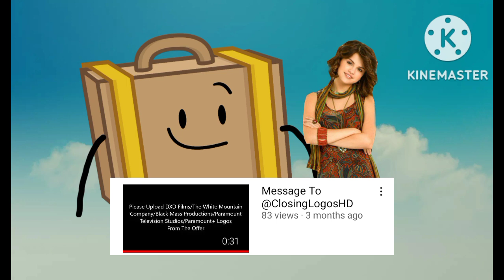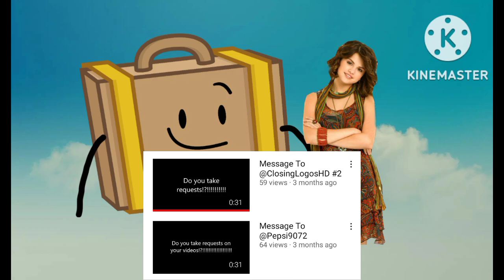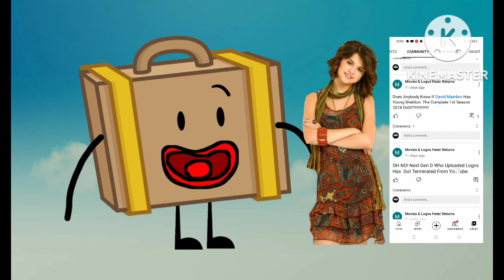My Opinion on Movies & Logos Hater Returns and Why He is Annoying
First Episode of My Opinion on Bad User and Why He/She is Annoying!

Starring:
Me
Selena Gomez

@Movies & Logos Hater Returns, if you're watching this, DELETE YOUR CHANNEL RIGHT NOW!